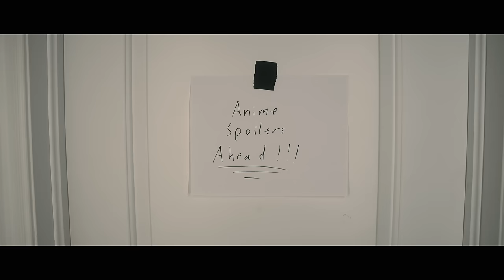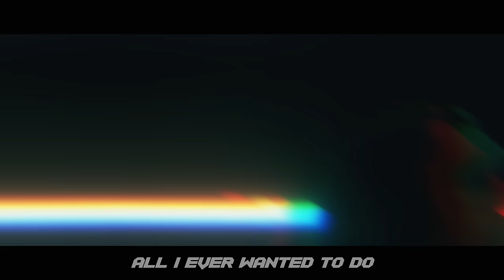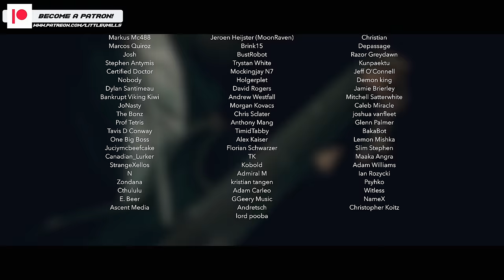Attack on Titan - The Rumbling (SiM) [FULL COVER BY LITTLE V]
Here's my Epic Metal Cover of The Rumbling the opening song to Attack on Titan's final season part 2 originally by SiM